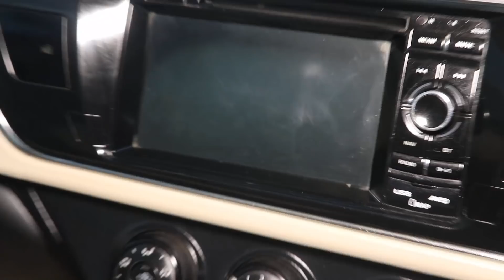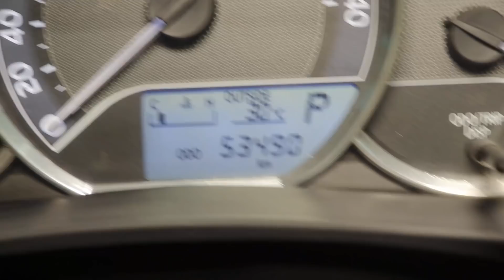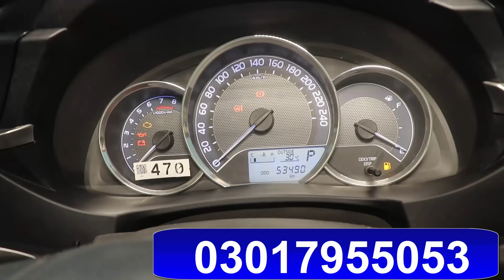toyota altis 1.6 model 2017 automatic bumper to bumper original